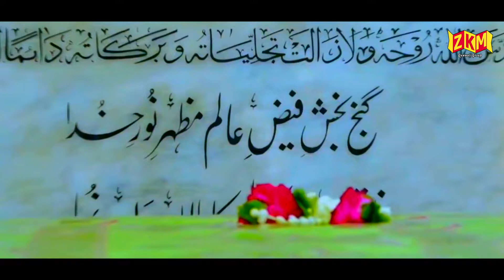Maharaj Data Main Neewan Mera Murshad Ucha - Zahid Ali & Kashif Ali Mattay Khan Qawwal